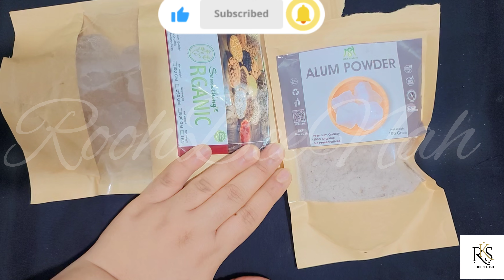Unlock the secret of alum |get tight and clear glass skin|diy alum face pack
🔻Products links:
🔹Alum powder 100g

Did you know that alum, a common kitchen ingredient, can work wonders for your skin?
 this natural remedy can transform your complexion!
 Many people struggle with skin issues like acne, oiliness,  dark spots, wrinkles and uneven skin tone.
Let's explore the benefits of alum for the skin, including its antibacterial properties, ability to tighten pores, and more.
Now, I'I share a simple and effective recipe for an alum face pack that you can easily make at home to experience these benefits firsthand.

I buy products by my own and give honest reviews on it. I'm a beautician and I make home remedies to cure the problems of skin and hair.